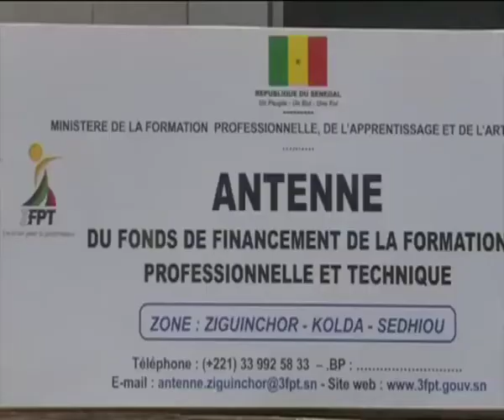Installation Antenne 3FPT ZIG mp4